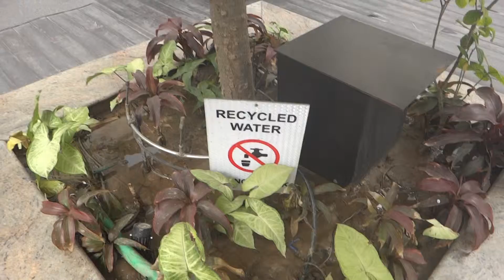Бассейн Ред Фокс отель, Лемон три. Дели, Индия